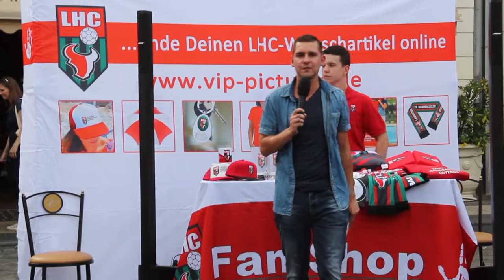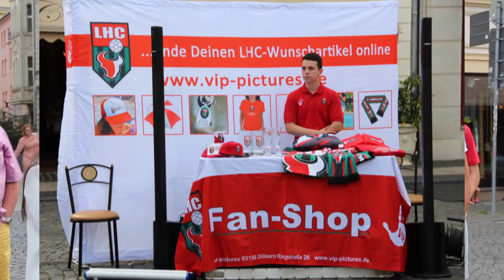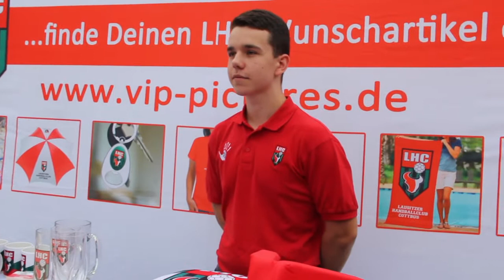LHC Cottbus präsentiert sich seinen Fans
Die Männer der Oberliga-Mannschaft des LHC Cottbus stellten sich am Donnerstagnachmittag zwischen „DaCapo“ und „Mosquito“ auf dem Cottbuser Altmarkt ihren Fans...